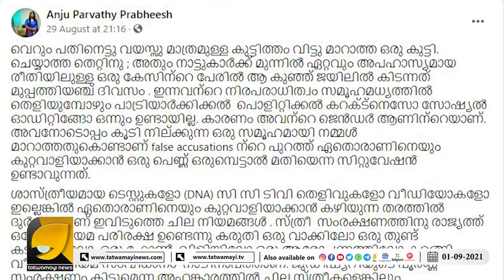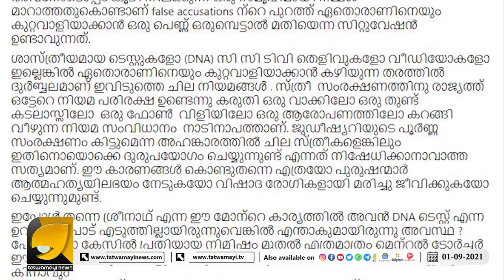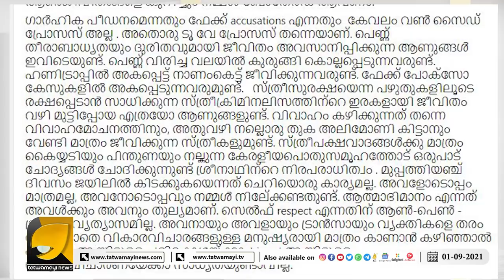വെറും ആരോപണത്തിൽ കറങ്ങി വീഴുന്ന നിയമ സംവിധാനം നാടിനാപത്ത് | Facebook Post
വെറും ആരോപണത്തിൽ കറങ്ങി വീഴുന്ന നിയമ സംവിധാനം നാടിനാപത്ത് ; ആ കുഞ്ഞ് എത്രമാത്രം മെന്റൽ ടോർച്ചർ അനുഭവിച്ചിട്ടുണ്ടാകും?’ | Facebook Post